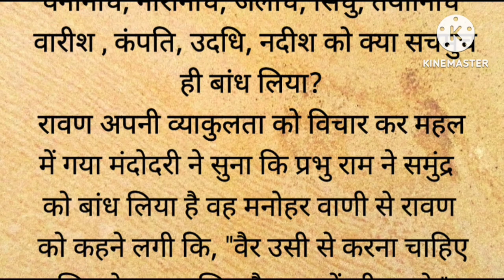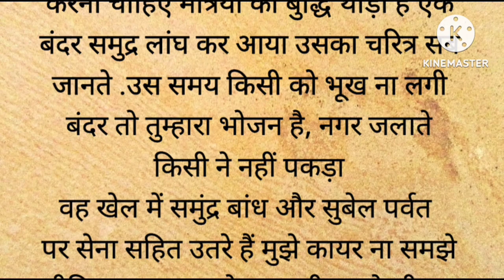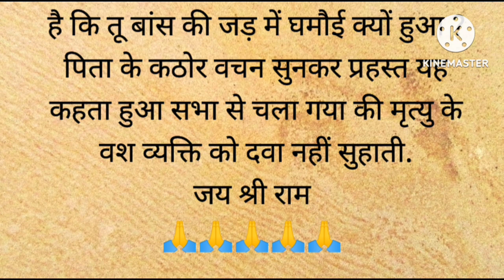लंकापति रावण को मंदोदरी का समझाना || ramayan ka prasang || ramcharitamanassita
1. Motivational story in hindi
2.
Short motivational story in hindi
3. भगवान की कहानियां
4. Ram katha
5. Hindi kahani
6. Spiritual story
7. Adhyatmik kahani
8. Latest moral story
9. God story inspiration
10. Motivational story
11. Emotional story
12. Dharmik katha
13. Rochak hindi kahaniyan
14. Acchi kahani
15. Saachi kahani
16. Satya kahani
17. Shri ram katha
18. Bhagwan ki kahani
19. Top 10 moral stories in hindi
20. Moral story in hindi